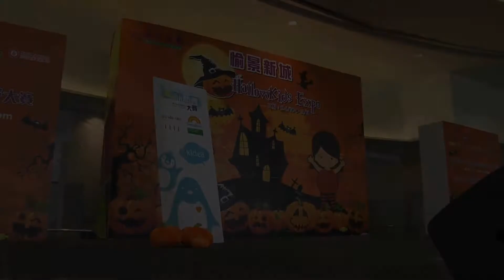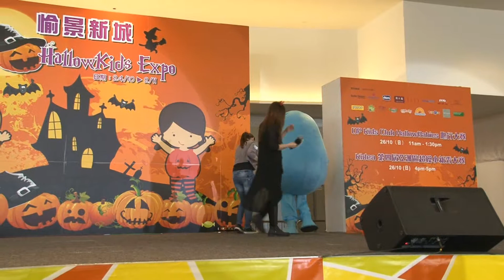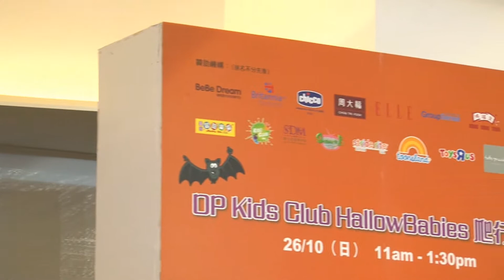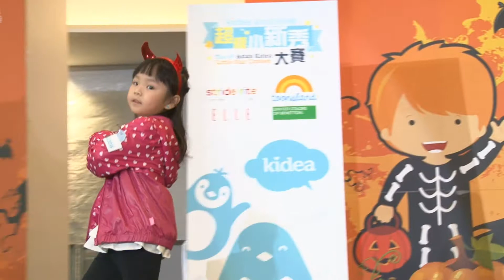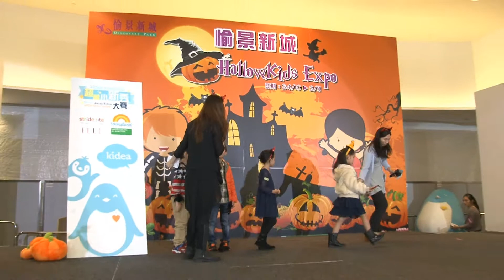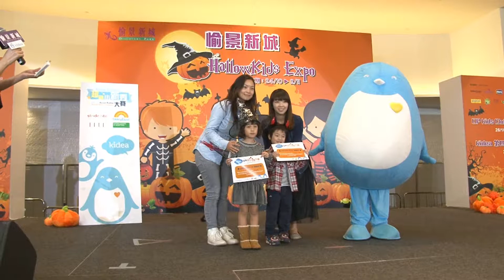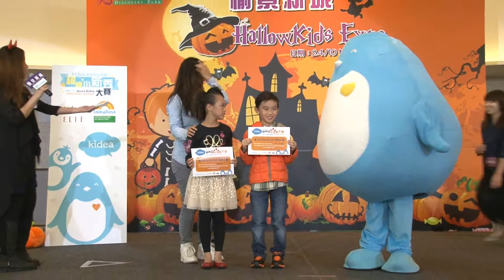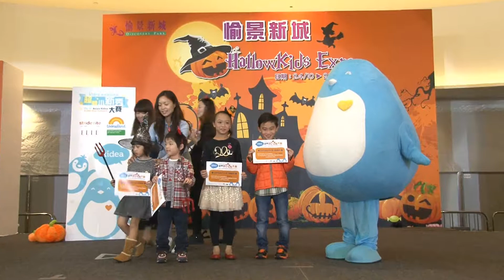「Kidea 第4屆亞洲區超模小新秀大賽」決賽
「Kidea 第4屆亞洲區超模小新秀大賽」決賽於10月26日完滿結束。20 位決賽者於一千多名參加者中脫穎而出於決賽當日穿上 Kidea 會員專享優惠品牌 Stride Rite、Toonsland、ELLE Kids 及 Benetton Kids 服裝 及 童鞋 行 Catwalk Show。20 位決賽者更施展運身解數作個人才藝表演，嬴得觀眾們的熱烈掌聲。當日亦有進行問答比賽，觀眾有機會嬴取 Kiki Mama 公仔﹗ 可謂皆大歡喜﹗ 評判最後選出 4 名表現出色的小朋友成為 Kidea 第4屆亞洲區超模小新秀。今年的Kidea 第4屆亞洲區超模小新秀大賽」決賽於歡笑聲中結束，希望下年有機會見到你啦﹗
The finale of the “4th Asia's Kidea Little Star Contest” holding on October 26, 2014 was successfully completed. 20 finalists stand out from the crowd of more than one thousand participants. They wear Kidea members’ exclusive offers brand Stride Rite, Toonsland, ELLE Kids and Benetton Kids’ clothing and shoes to have the Catwalk Show. 20 finalists employ all one's skill to have talent show which won the audience's applause. Quiz Competition was held on that day to give away Kiki Mama Doll to the audience which can lead to the satisfaction of all. Judges finally selected four outstanding children to become 4th Asia's Kidea Little Star. “4th Asia's Kidea Little Star Contest” ended in laughter; hope to see you all next year!